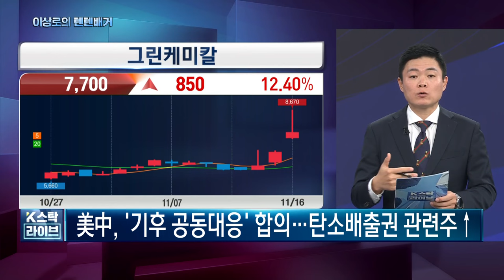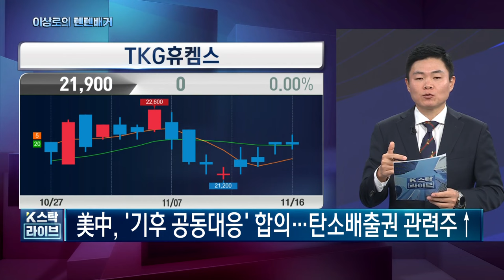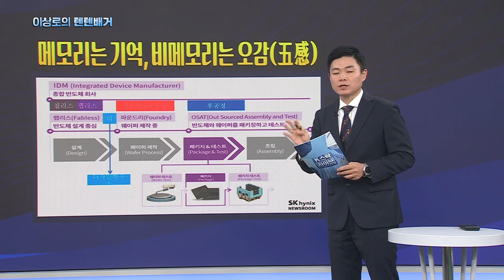삼성전자, 디자인하우스관련주, 현대오토에버, 우리기술투자, 가상화폐관련주, 다날, 퓨런티어, 넥스트칩, 가온칩스, 코아시아, 11-16 핵심트렌드! 한국경제TV 이상로의 텐텐배거